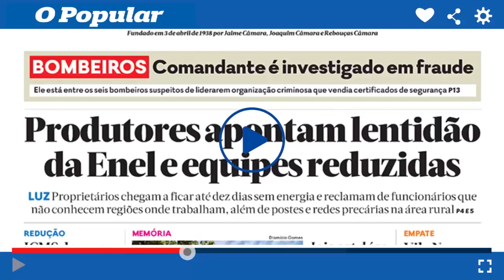Helicóptero do Corpo de Bombeiros do DF auxilia nas buscas por turista desaparecido